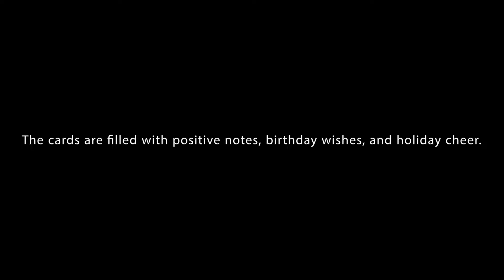Bumper 2 - Fifth Grade and Jenner's Pond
Second grade students made cards filled with well wishes, celebrations, and more for residents of Jenner's Pond.